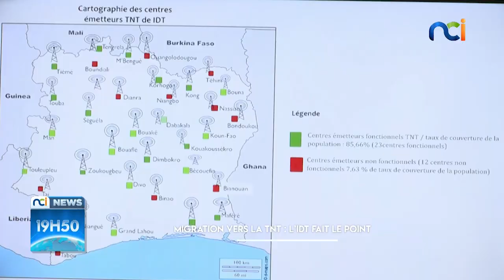Migration vers la TNT : l'IDT fait le point